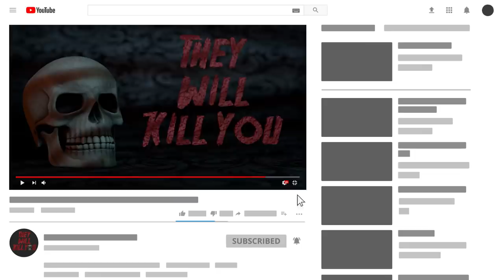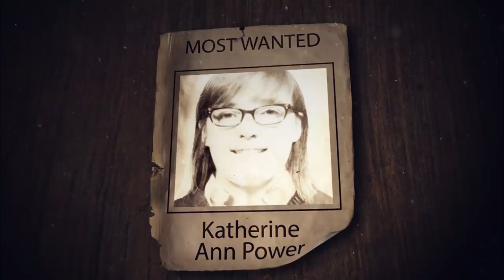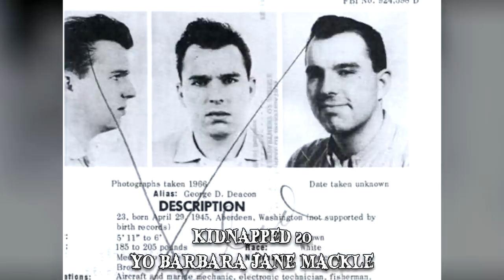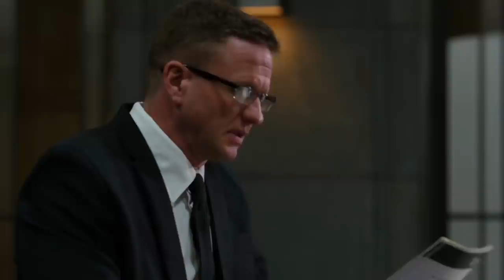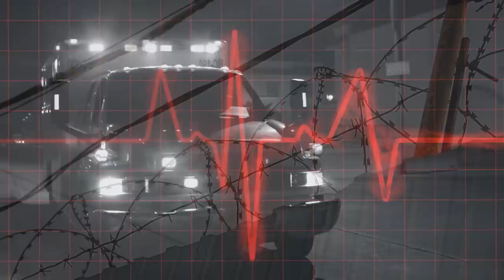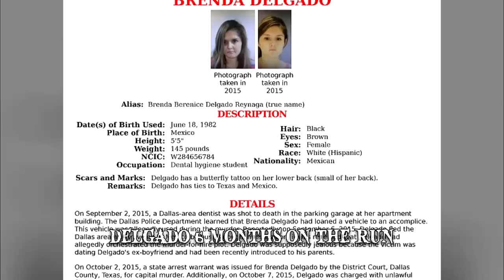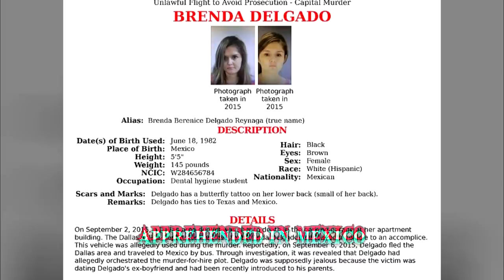10 Women Who Made the FBI's Most Wanted List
Women who made the FBI's Most Wanted List. These young women are still on the loose & are looked for everywhere in the world after they escaped from terrifying scenes.

10 Donna Jean Willmott
Donna Jean Willmott was part of the Weather Underground. She and Claude Daniel Marks landed a double spot on the Most Wanted List after purchasing something. What they didn’t know at the time was that their contact was actually an undercover agent. After discovering a monitoring device in their car, Marks and Willmott went underground along with their spouses. For years they lived several blocks from each other in Pittsburgh, under assumed identities.
9 Bernardine Dorhn
In May 1970, the Weather Underground issued a ‘Declaration’. By 1970, Bernardine Dorhn was one of the group’s leaders. She was placed on the Most Wanted List after the Weathermen accidentally went to a townhouse in New York’s Greenwich Village, that same year. Dorhn went into hiding but was taken off the list three years later, after it emerged that they had been gathering information on members of the Weather Underground.
8 & 7 Katherine Ann Power and Susan Edith Saxe
In 1970, Katherine Ann Power was a senior at Brandeis University. She and then roommate Susan Edith Saxe were active protesters against social constructs. When student-led protests were no longer enough for them, they decided to take a stand against the system. The three men were apprehended shortly after the bank incident while Saxe and Power went on the run and were placed on the Most Wanted List.
6 Angela Yvonne Davis
An African-American high-school student Jonathan Jackson took over a Marin County courtroom in 1970. Davis became a wanted woman and then director J. Edgar Hoover, placed her on the Most Wanted List. When she was ultimately found in 1971, President Nixon congratulated the them for the apprehension. A nation-wide movement for her release was organized and supported by prominent artists such as John Lennon and Yoko Ono. In 1972, Davis was acquitted of all charges.
5 Ruth Eisemann-Schier
On December 17, 1968, Ruth Eisemann-Schier helped Gary Steven Krist taking 20-year-old Barbara Jane Mackle. They took her from a motel room in Atlanta and put her in a box about a foot and a half underground. They supplied food, water, an air pump and a battery-powered lamp inside the box. Mackle’s father was a millionaire land developer in Florida with personal ties to president-elect Richard Nixon. In exchange, they told the authorities where they could find Mackle. A few months later, she was taken after applying for a nurse position in Oklahoma. Even though she’d used the alias Donna Sue Wills, a routine applicant fingerprint check gave her away.
4 Shanika Minor
Tamecca Perry was pregnant and around five days from her due date, when she saw Shanika Minor. The following morning, however, Minor returned to the duplex and confronted Perry once again. After being placed on the Most Wanted list with a $100,000 reward, her time on the run was short lived. Minor was apprehended on July 1, 2016 and subsequently sentenced to 30 years in prison.
3 Shauntay L. Henderson
2 Marie Dean Arrington
After Bob Pierce unsuccessfully worked for both of Marie Dean Arrington’s children, the woman sought revenge on him. She was sent to Marion County, Florida in 1968. Arrington was eventually found in New Orleans, working as a waitress.
1 Brenda Delgado
After dating for two years, Dallas dermatologist Ricardo Paniagua and Brenda Delgado, a dental-hygienist student, ended their relationship. Paniagua then started seeing pediatric dentist Kendra Hatcher, which didn’t sit well with Delgado. Delgado reportedly hired a man Kristopher Love and getaway driver Crystal Cortes to whom she’d promised goods.